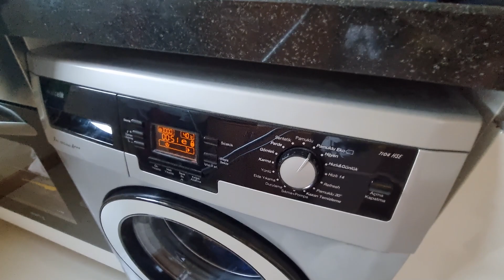جميع المسابح مع نايف ونواف